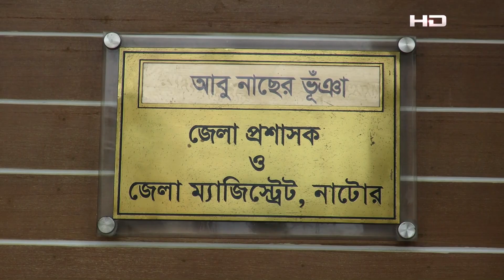অপরিকল্পিত বালু উত্তোলনে তীব্র ভাঙনের মুখে ঈশ্বরদীর সাড়া ইউনিয়ন | SATV NEWS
অপরিকল্পিত বালু উত্তোলনে তীব্র ভাঙনের মুখে  ঈশ্বরদীর সাড়া ইউনিয়ন

SATV Location:
Bangladesh